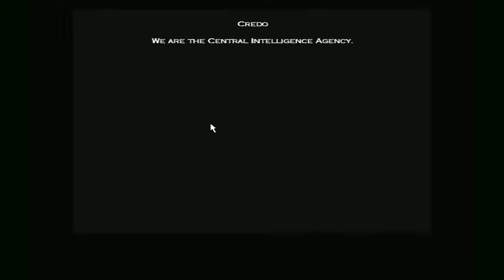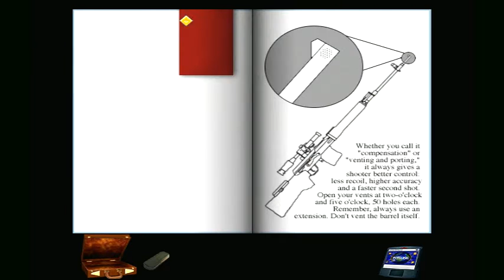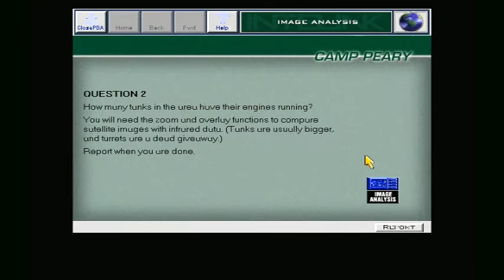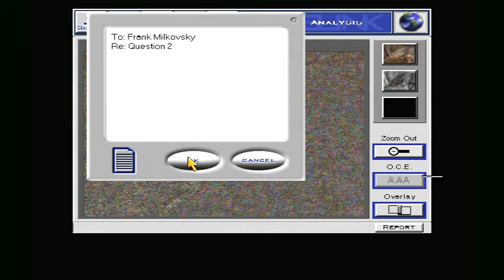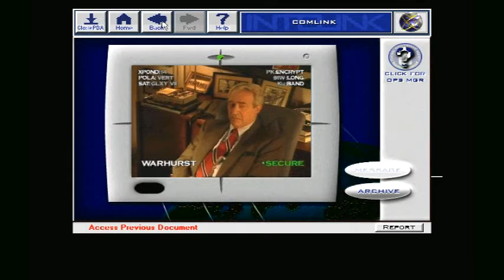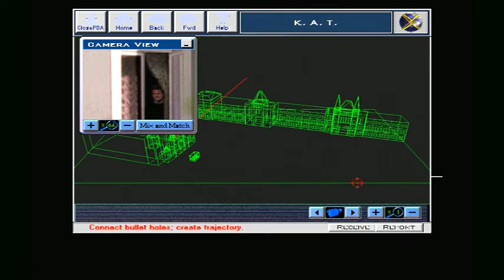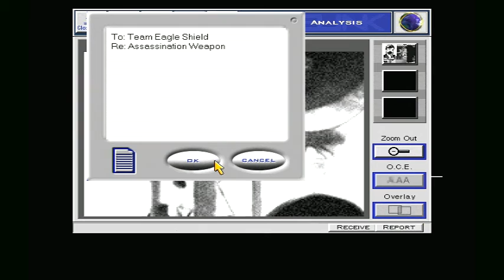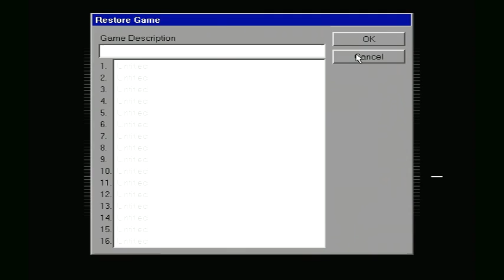Let's play SPYCRAFT : The Great Game : Part # 1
Spycraft (also known by its full title, Spycraft: The Great Game) is an adventure CD-ROM game published by Activision in 1996. It details the attempted assassination of the President of the United States and the CIA and SVR attempts to save him. Although the game was not approved by either organization, it tends to favour realism due to its coordination with former CIA director William Colby and former KGB Major-General Oleg Kalugin, who also appear in the game as themselves. The game also stars James Karen, Dennis Lipscomb, Joseph Ruskin, Tim De Zarn, Kirk B.R. Woller, Allan Kolman and Charles Napier in prominent roles.

he player plays Thorn, a rookie CIA agent. During training, Thorn receives word that the Russian presidential candidate has been assassinated, and during a live-fire exercise, Thorn's instructor is killed. Thorn learns that a former CIA agent (codenamed "Harmonica") is behind both hits.

After travelling to Moscow, one of the team, Parker, winds up dead at the hands of Harmonica and the other, Lange, is missing. During Thorn's travels, Thorn meets an SVR agent named Yuri Gromchevsky. With his help, Thorn learns that a mercenary agency called "Procat" has been hired to kill the Russian presidential candidate and President Brooks at the signing of the END nuclear treaty. After researching Procat, Thorn heads to London to speak with John Blake, a former MI6 agent who killed the former leader of Procat. It appears that Procat is functioning under the leadership of a new man, codenamed "Mirage". Although he has no idea where Mirage is, Blake provides Thorn with a folder of intelligence on Procat. Names listed in the file include a former FBI agent codenamed "Grendel" (Kirk Woller) and other living and deceased members of Procat.